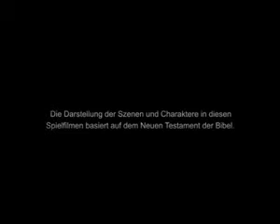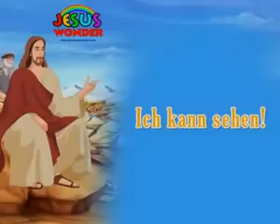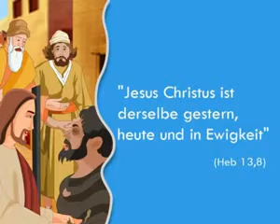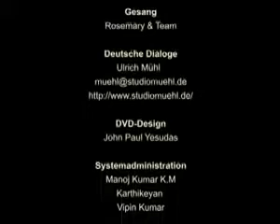Miracles of Jesus I can see! German